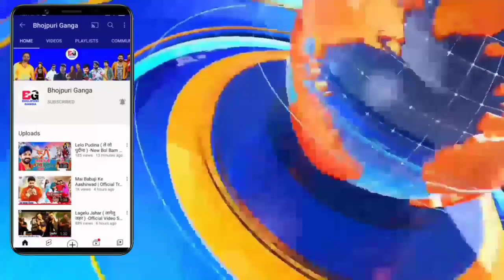कंप्लीट होने से पहले वीडियो 😂-300K Subscriber Complete | All Artists Fains | Pawan Singh | Khesari